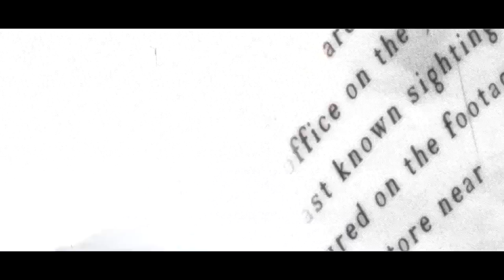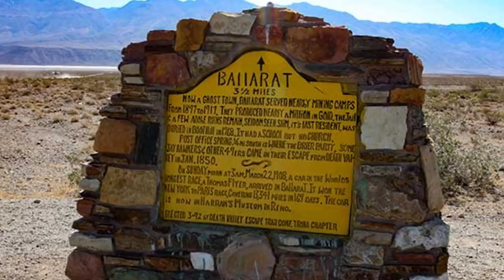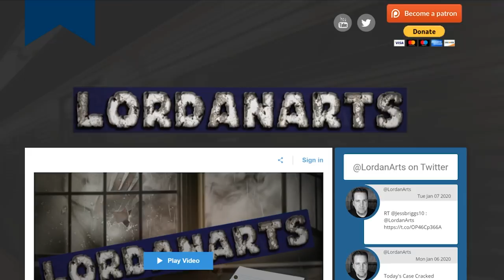Case Cracked: Catch Me If You Camp